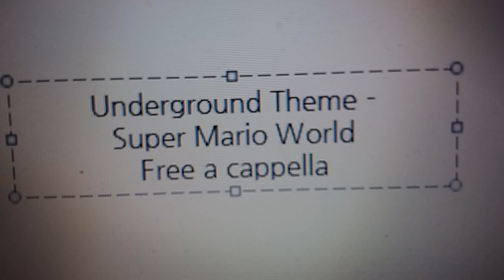Underground Theme - Super Mario World Free a cappella フリーアカペラ